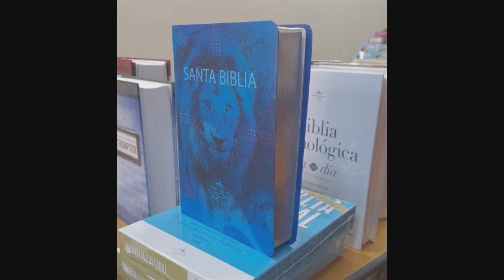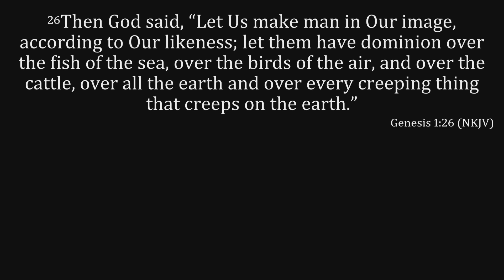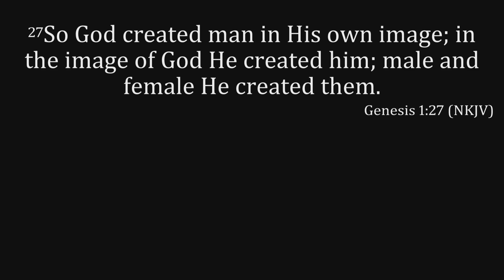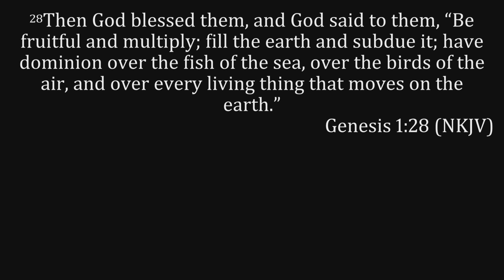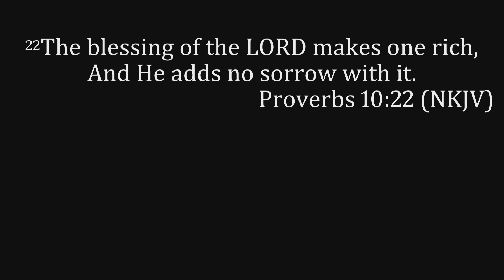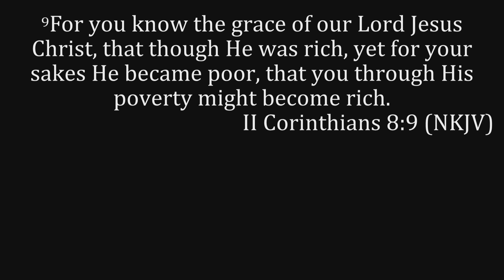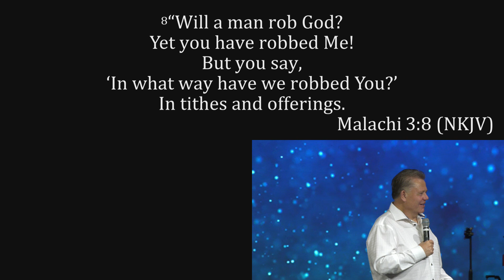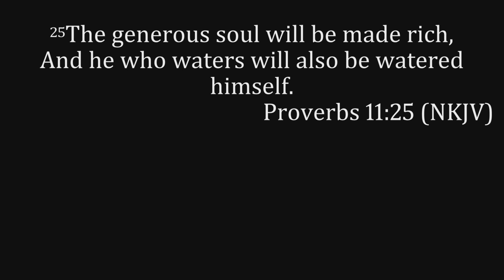Miracle Sunday - Sermon // April 7th, 2024 // Dr. Tim Peterson // CFC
CFC Campus Edina
7375 Bush Lake Rd

Service Times
Sunday - 10:45 a.m.

Service Times
Sunday - 9:00 a.m.
Wednesday - All Ages 7:00 p.m.

CFC is a non-denominational spiritual melting pot of believers from varied and multi-denominational backgrounds. We are a church family whom God has brought together to love Him and reach out to others with the good news of God's plan of Salvation for all mankind. If you're just beginning your spiritual journey or have been journeying for quite sometime, we have a place for you. Our heart is to see you enjoy life and live it to the fullest while doing all that God has called you to. We love God and love people.